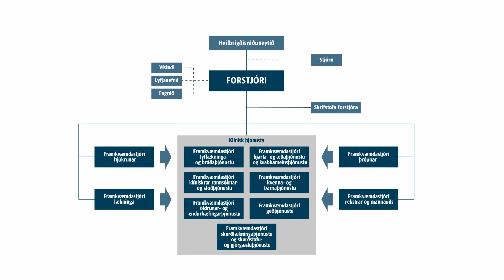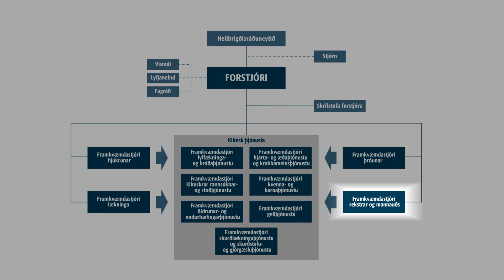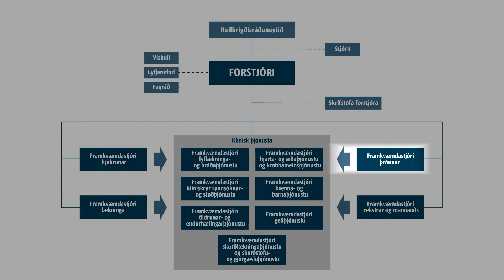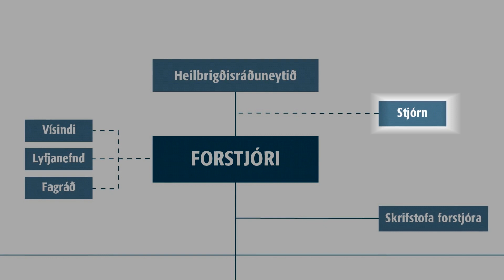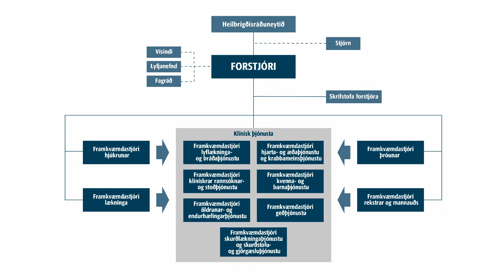Skipurit Landspítala 2023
Skipurit Landspítala útskýrt á ársfundi 2023